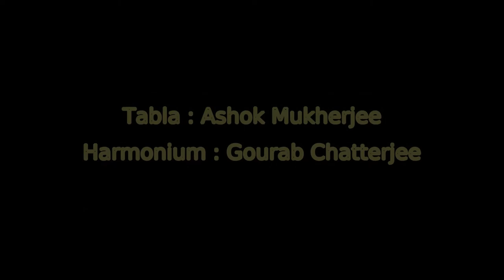A soulful night with Charukeshi Part 2 | Ruchira Panda | Madhyalaya Khayal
"Niranjan Nirankar" - a madhyalay bandish composed by Pandit Manas Chakraborty.

Vocal : Ruchira Panda
Tabla: Ashok Mukherjee
Harmonium : Gourab Chatterjee
Composer : Pandit Manas Chakraborty

Ruchira Panda
Indian Classical Vocalist | Composer
Founder, Paramparik
PARAMPARIK, Kolkata's unique Indian Classical Conference since 2002.
PARAMPARIK has made 8000+  underprivileged students from rural Bengal, successful professionals.